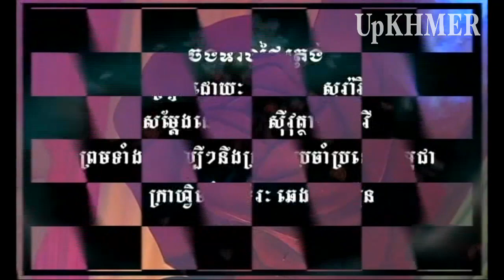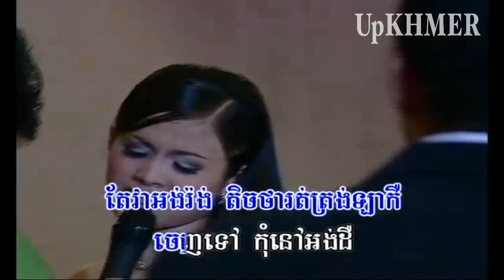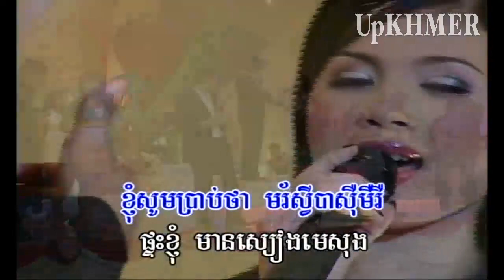Khmer Best Dance Song 2013